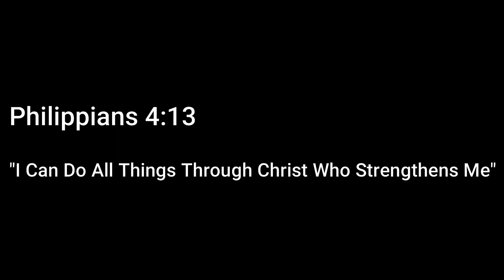Harvesting Mulberry & Apricot Fruit